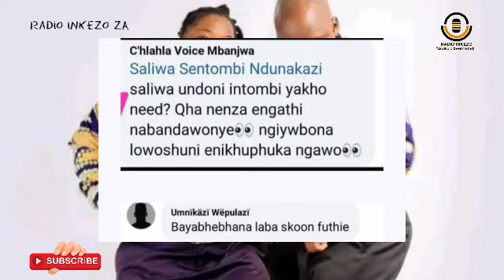Sebeziphendulele oMaskandi abalamanayo abasolwa ngokulalana | Ngaphandle kokusebenzisa ne Condom